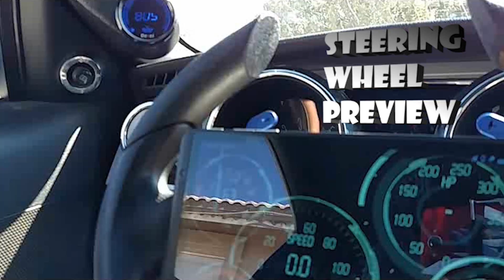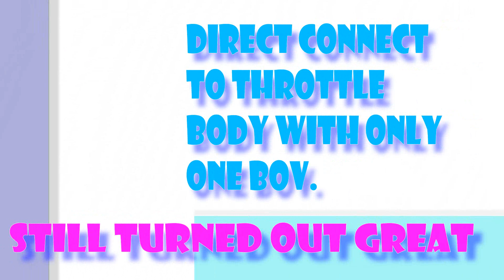Twin Turbo Kit V6 Mustang 4.0 as low as $110 A MONTH !!!✓✓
This is a reconfiguration of the intercooler. It's gone from there an intercooler to direct-connect to the throttle body, using only one blow off valve on the driver side. keep in mind this is only with low PSI. Get this kit, there are plenty for everyone in the following link: